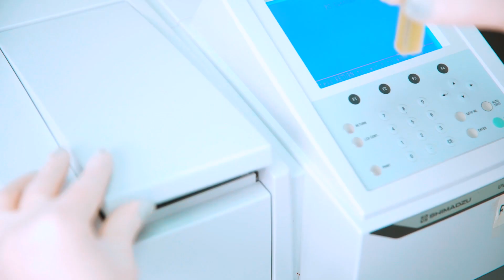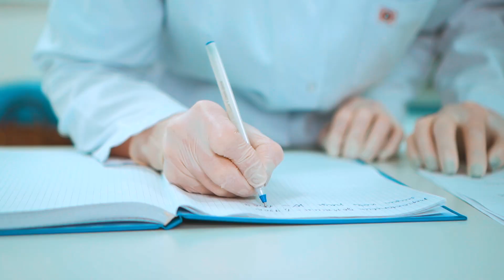Təbii balı saxta baldan necə fərqləndirək? - ABAD-la birgə layihə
Azərbaycan Qida Təhlükəsizliyi İnstitutu ABAD publik hüquqi şəxslə birgə maarifləndirci layihəyə start verir.
Layihə çərçivəsində AQTİ mütəxəssisləri istehlakçıları maraqlandıran bir-birindən maraqlı mövzularla qarşınızda olacaq.
Bu dəfə təbii balı saxta baldan necə fərqləndirmək olar mövzusuna aydınlıq gətirəcəyik.